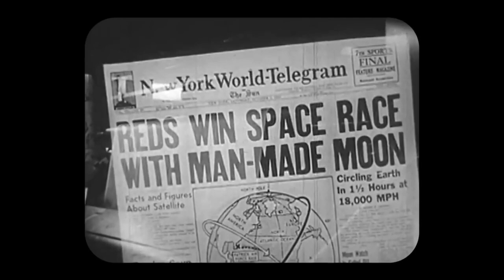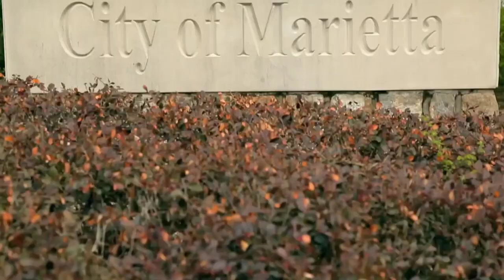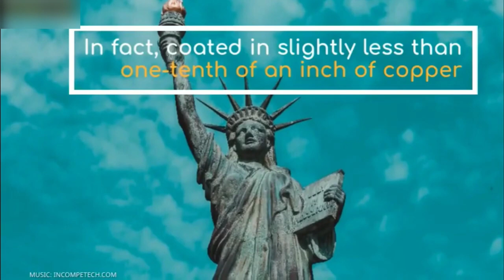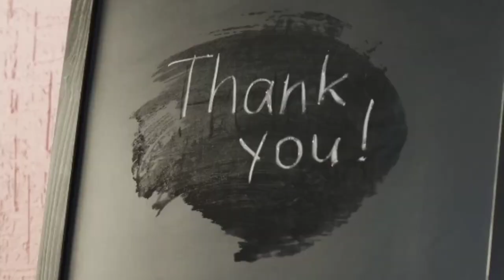MOST INTERSTING FACTS IN TELUGU